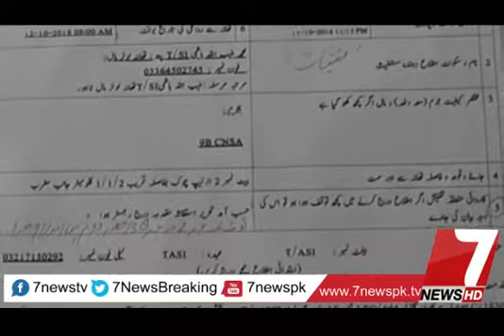IG punjab police central office lahore RPO conference /7News/Malik Mushtaq chief crime Repoter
Video from Malik mushtaq chief crime Repoter #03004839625